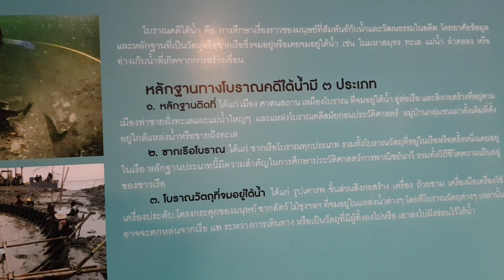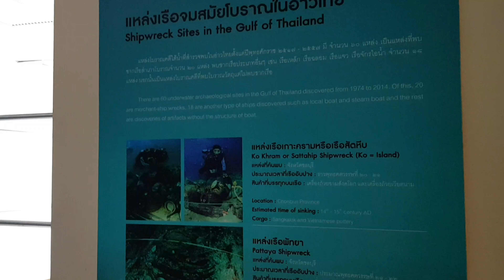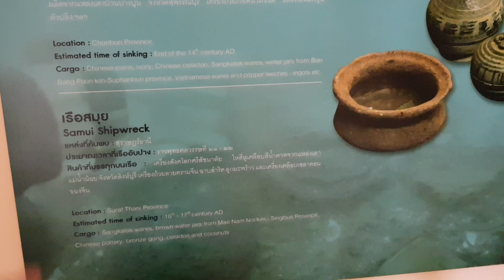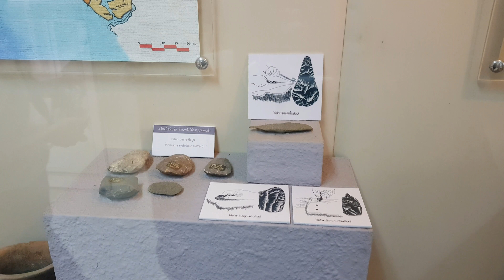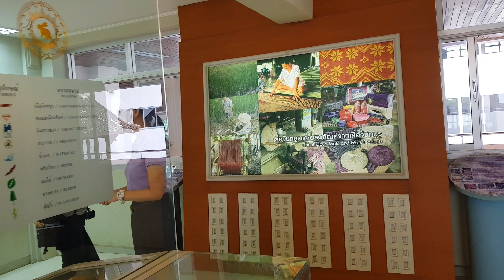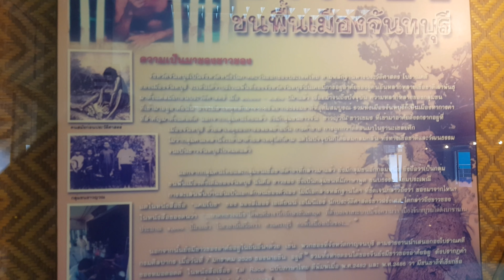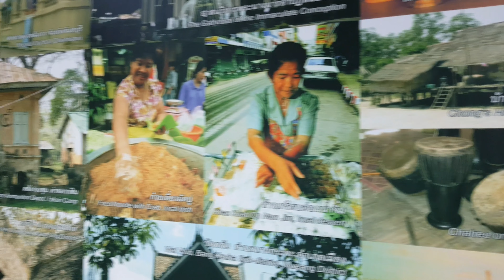เที่ยวพิพิธภัณฑ์พาณิชย์นาวี ดูเรือสำเภาโบราณ (2/2)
ที่เมืองจันทบุรีครับ อยู่ที่ค่ายเนินวง มีอะไรน่าสนใจมากครับ